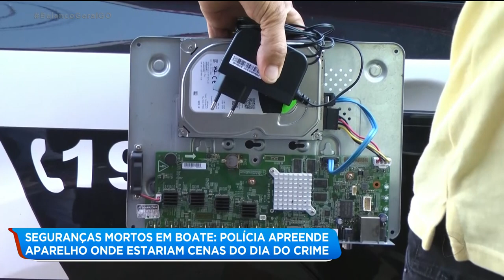SEGURANÇAS MORTOS EM BOATE: POLÍCIA APREENDE APARELHO ONDE ESTARIAM CENAS DO DIA DO CRIME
A polícia civil de Itumbiara realizou busca e apreensão na boate onde dois seguranças foram mortos a tiros. O aparelho onde estariam as imagens do circuito de segurança do dia do crime foi recolhido. O delegado não descarta que a arma usada pelo atirador tenha sido tomada de um dos seguranças.